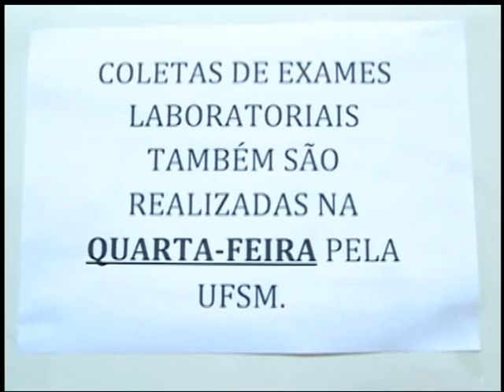Notícias da UFSM - Projeto de extensão do curso de Farmácia